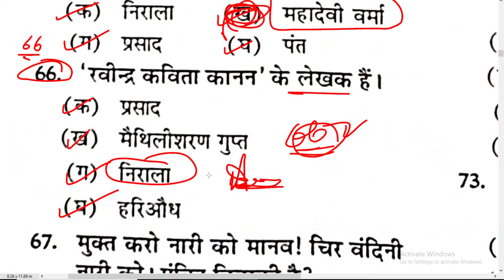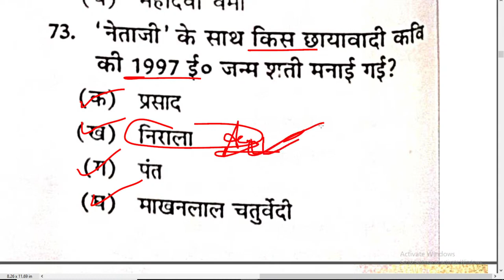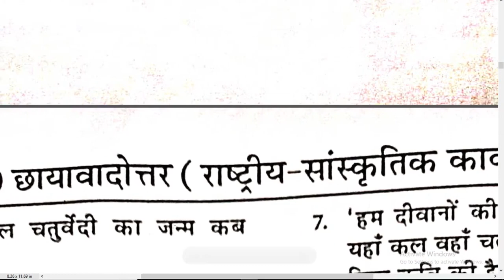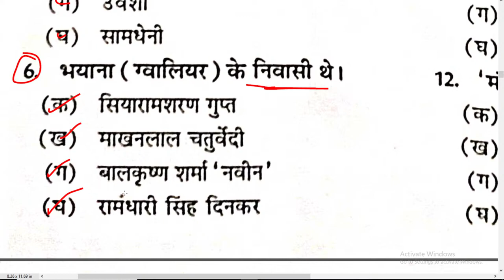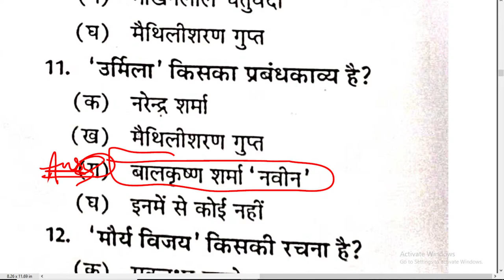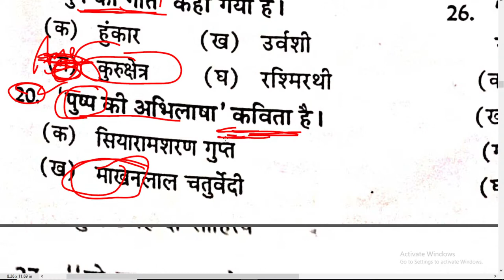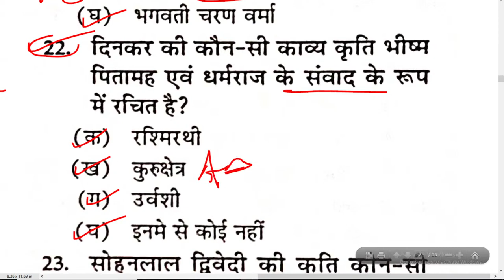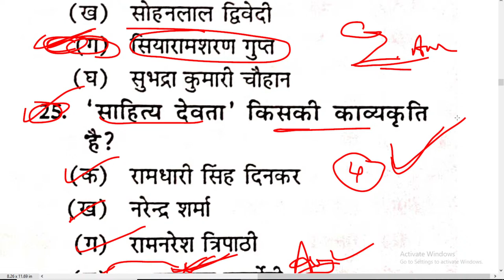tgt pgt HINDI LIVE TEST हिंदी साहित्य HINDI SAHITYA hindisahityakaitihas mptet varg1&2